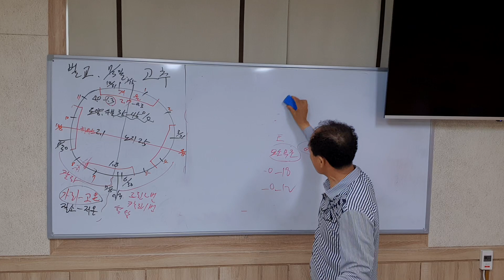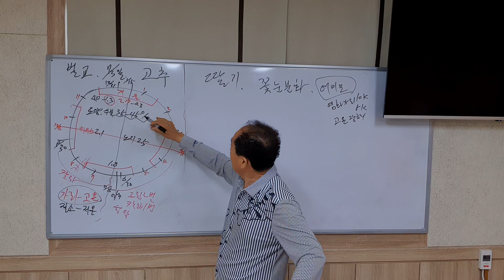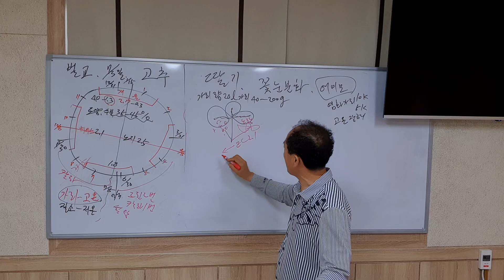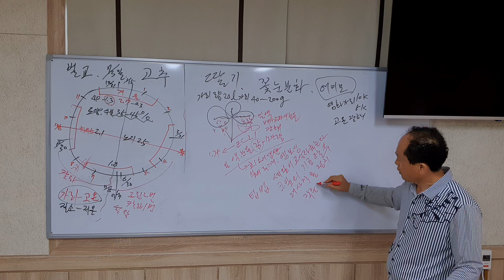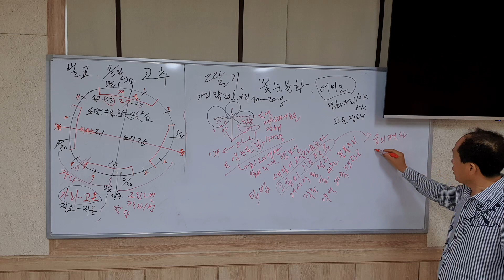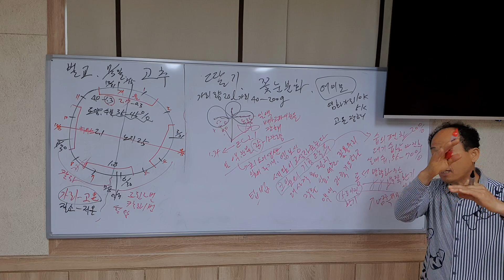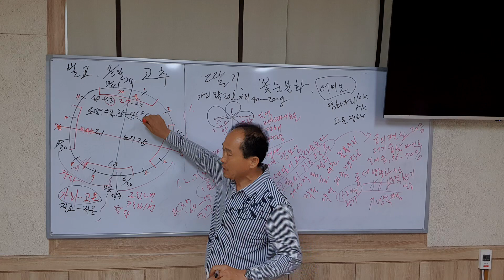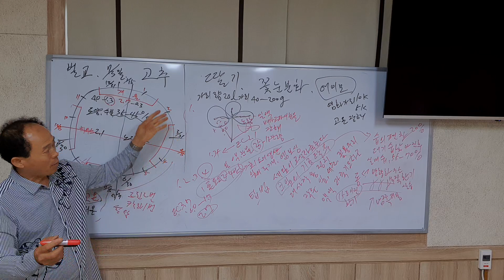벌교 딸기 팁번 환기불량 엽면시비 설탕 맹물시비 엽면시비 설탕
벌교 딸기 팁번 환기불량 맹물시비 엽면시비 설탕 색내기 당도 저장양분 황금알농법
비료구입 골드그린 골드칼라 구매처 ↓↓